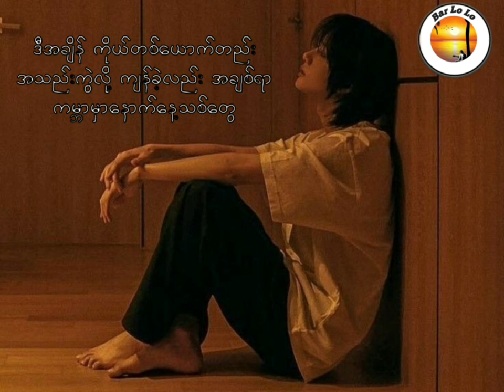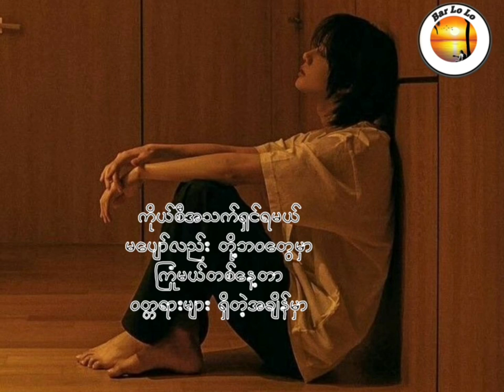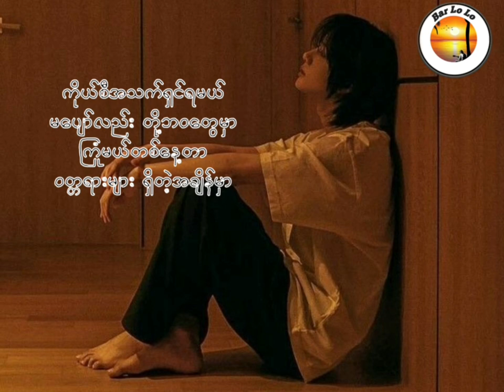တစ်ရက်တော့ငိုပါ (ဆောင်းဉီးလှိုင်+မို့မို့) - TaYatTawNgoPar (SaungOoHlaing+MohMOh) Lyrics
မလွယ်ပေမဲ့ ကိုယ်တစ်ယောက်တည်း
ဝင်လာခဲ့တဲ့ လောကကြီးမှာ
ဒီအချိန် ကိုယ်တစ်ယောက်တည်း
အသည်းကွဲလို့ ကျန်ခဲ့လဲအချစ်ရာ
ကမ္ဘာမှာ နောက်နေ့သစ်တွေ
လာမှာပဲ သဘာဝထဲ
လွန်ဆန်ခွင့်မရှိတဲ့ နှုတ်ဆက်ရခြင်းတွေ
ကြိုတင်မမြင်နိုင်တဲ့ အပြောင်းအလဲများ
ကြုံတော့လဲ အချစ်ရာ မြင်လား.

ကမ္ဘာဟာ သူ့အချိန်တိုင်း
သူလည်ပတ်ဦးမှာပါ
ဆောင်းနွေမိုးတွေ
မလွတ်တမ်း ရောက်လာနေကျ
တကယ်တို့ဝေးရင် တစ်ရက်တော့ငိုကွာ
ကိုယ်စီ အသက်ရှင်ရမယ်
မပျော်လဲ တို့ဘဝတွေမှာ
ကြုံမယ် တစ်နေ့တာဝတ္တရားများရှိတဲ့ အချိန်မှာ
တကယ်တို့ဝေးရင်
တစ်ရက်တည်း မင်းငိုပါ

မလွယ်ပေမဲ့ ကိုယ်တစ်ယောက်တည်း
ဝင်လာခဲ့တဲ့ လောကကြီးမှာ
ဒီအချိန် ကိုယ်တစ်ယောက်တည်း
အသည်းကွဲလို့ ကျန်ခဲ့လဲ အချစ်ရာ
ကမ္ဘာမှာ နောက်နေ့သစ်တွေ
လာမှာပဲ သဘာဝထဲ
လွန်ဆန်ခွင့်မရှိတဲ့ နှုတ်ဆက်ရခြင်းတွေ
ကြိုတင်မမြင်နိုင်တဲ့ အပြောင်းအလဲများ
ကြုံတော့လဲ အချစ်ရာ မြင်လား

ကမ္ဘာဟာ သူ့ အချိန်တိုင်း
သူလည်ပတ်ဦးမှာပါ
ဆောင်းနွေမိုးတွေ
မလွတ်တမ်း ရောက်လာနေကျ
တကယ်တို့ဝေးရင် တစ်ရက်တော့ငိုကွာ
ကိုယ်စီ အသက်ရှင်ရမယ် မပျော်လဲ တို့ဘဝတွေမှာ
ကြုံမယ် တစ်နေ့တာ
ဝတ္တရားများ ရှိတဲ့ အချိန်မှာ
တကယ်တို့ဝေးရင် တစ်ရက်တည်း မင်းငိုပါ

ကမ္ဘာဟာ သူ့အချိန်တိုင်း
သူလည်ပတ်ဦးမှာပါ
ဆောင်းနွေမိုးတွေ
မလွတ်တမ်းရောက်လာနေကျ
တကယ်တို့ဝေးရင် တစ်ရက်တော့ ငိုကွာ
ကိုယ်စီ အသက်ရှင်ရမယ်
မပျော်လဲ တို့ဘဝတွေမှာ
ကြုံမယ် တစ်နေ့တာ
ဝတ္တရားများ ရှိတဲ့ အချိန်ခါ
တကယ်တို့ဝေးရင် တစ်ရက်တည်း မင်းငိုပါ.